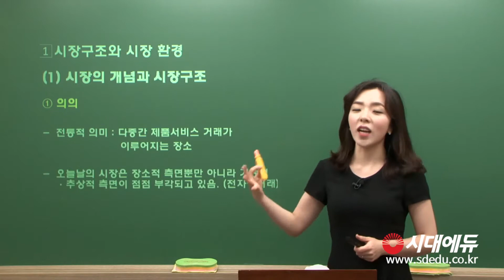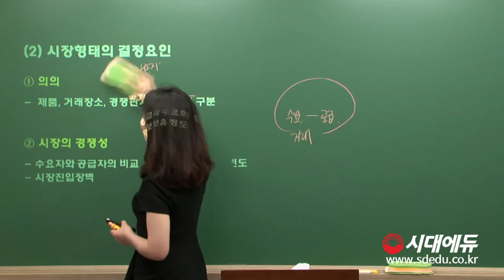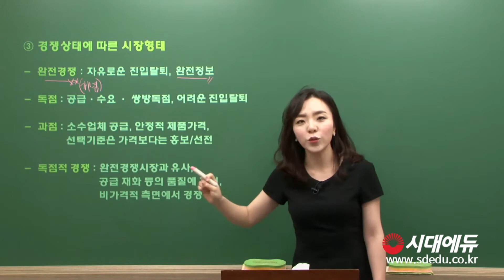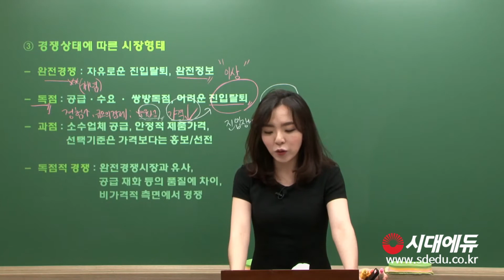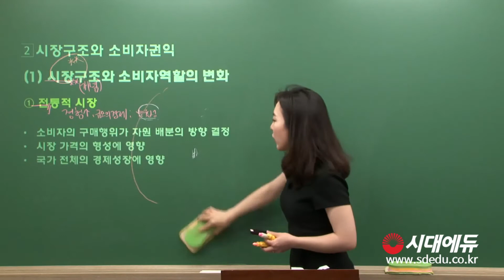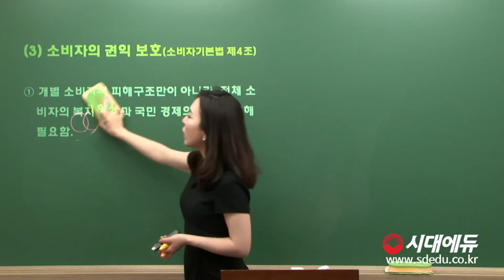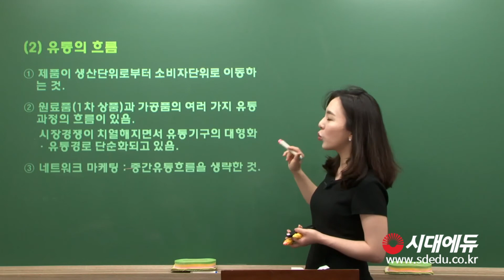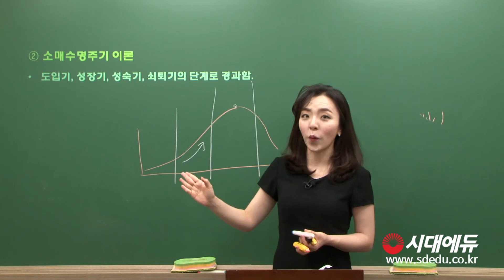시대에듀 소비자전문상담사 소비자와 시장 기본이론 01강 임은정T